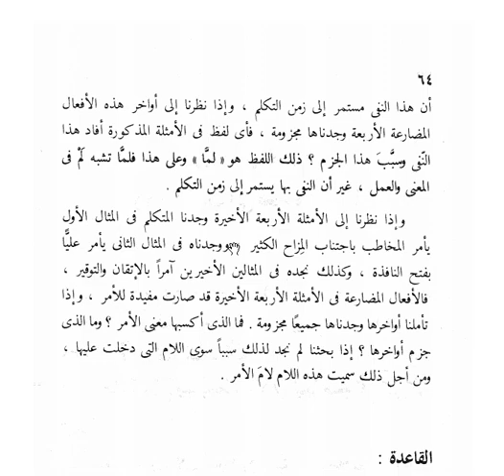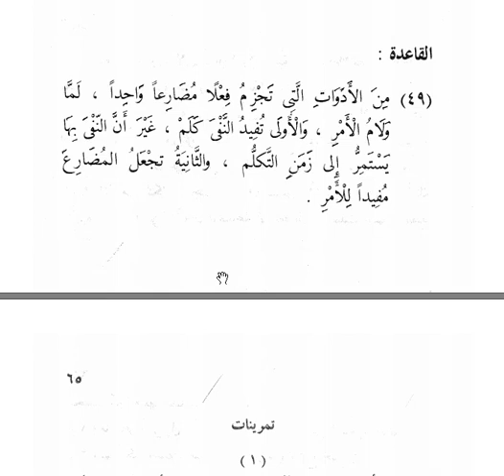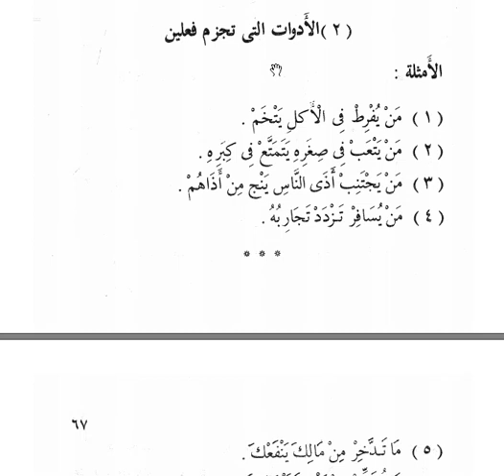35جوازم الفعل المضارع ، الأدوات التي تجزم فعلا واحدا(Араб тілі грамматикасы)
35جوازم الفعل المضارع ، الأدوات التي تجزم فعلا واحدا(Араб тілі грамматикасы)